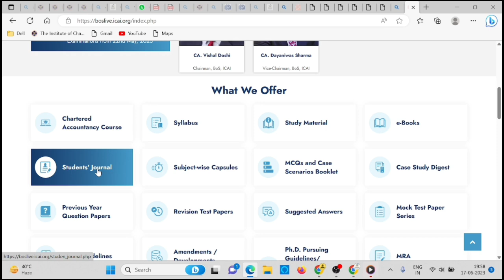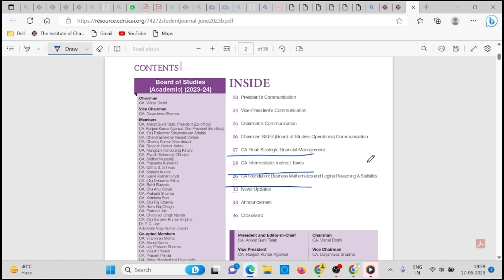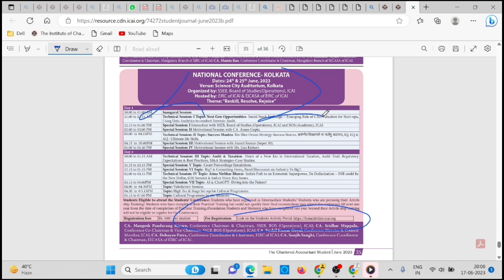ICAI Bos Announcement | CA Foundation, Inter & Final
1) ICAI Important announcement
2) ca foundation announcement
3) ca intermediate announcement
4) ca final announcement
5) icai news
6) ca news
7) chartered studies
8) icai bos announcement